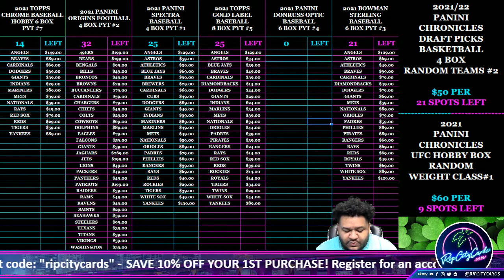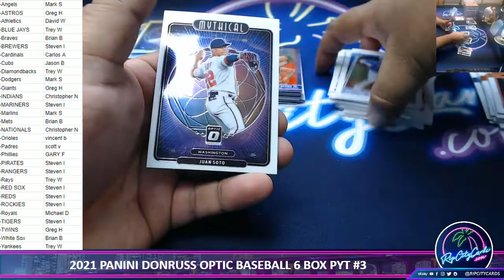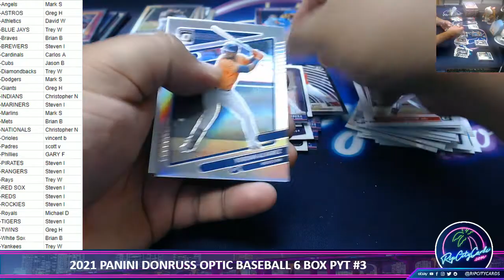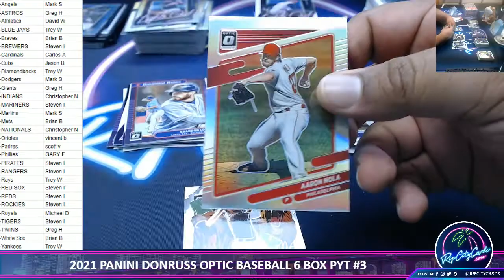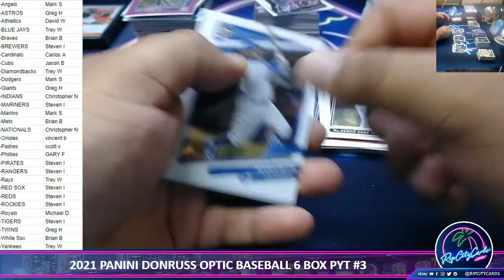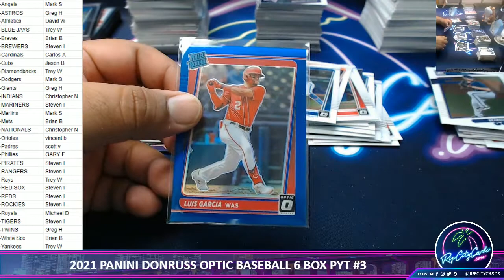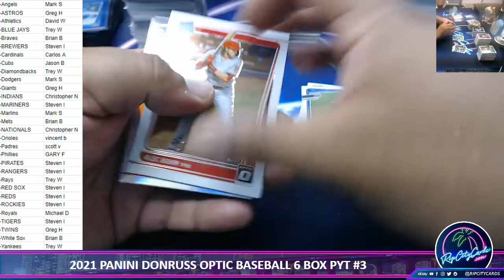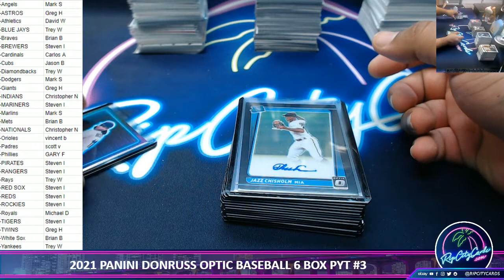2021 PANINI DONRUSS OPTIC BASEBALL 6 BOX PYT #3